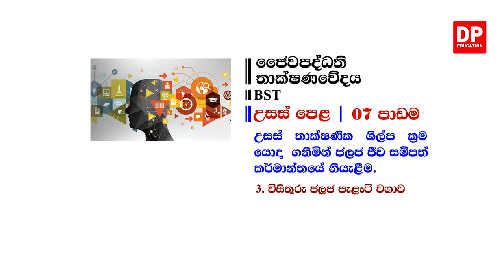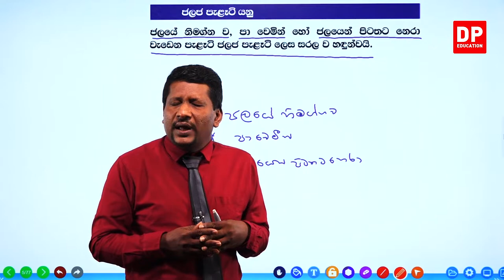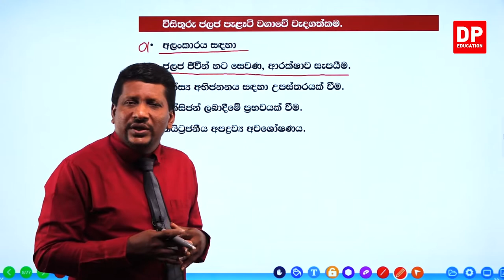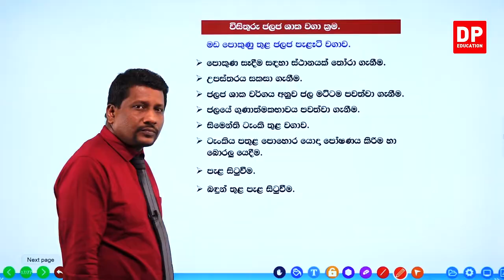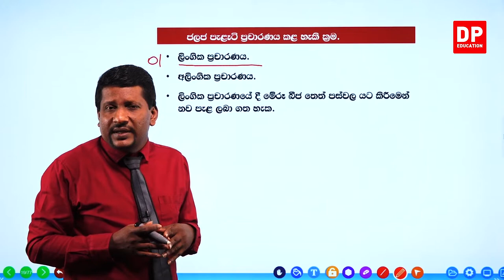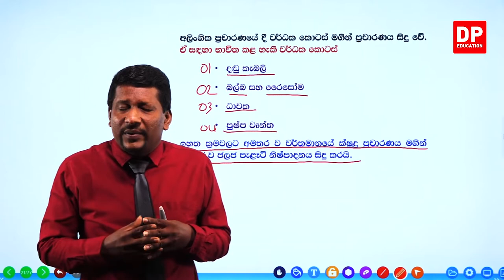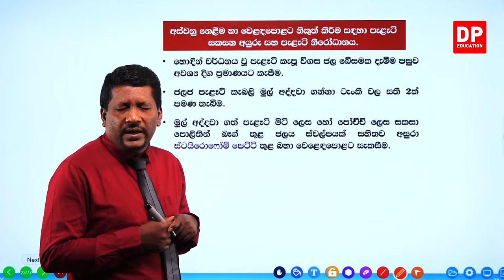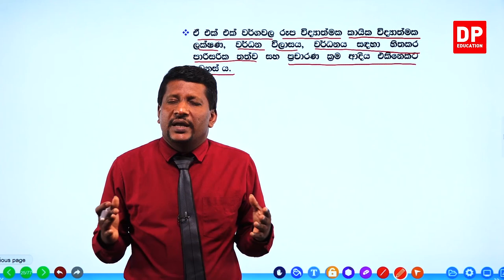07 වන ඒකකය | පාඩම 03 - විසිතුරු ජලජ පැළෑටි වගාව - 01 වන කොටස | A/L BST Unit 07 Lesson 03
07 වන ඒකකය | පාඩම 03 - විසිතුරු ජලජ පැළෑටි වගාව

 01 වන කොටස

02 වන කොටස

2.1 ශ්‍රී ලකාවේ බහුලවම වගා කල හැකි විසිතුරැ ජලජ ශාක⏩00:00
2.2 ජලජ ශාක ප්‍රචාරණය⏩00:10
2.3 ආහාරමය ජලජ ශාක වගාව⏩00:33
2.4 ජලජ ශාක වගාවේ වැදගත්කම⏩00:50
2.5 ජලජ ශාක වගාව සම්බන්ධව ඇති ගැටලු⏩00:56